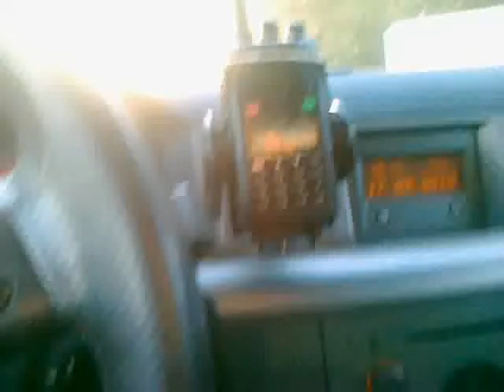Navcomm tk 890